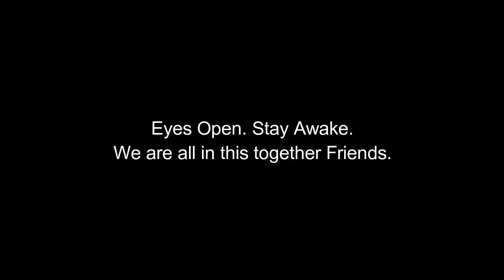[Whats News In North Korea]Russia Warns US it will Protect North Korea WW3 Update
Copyrights By Whats News In North Korea.
Subribe Chanel For More News In North Korea.